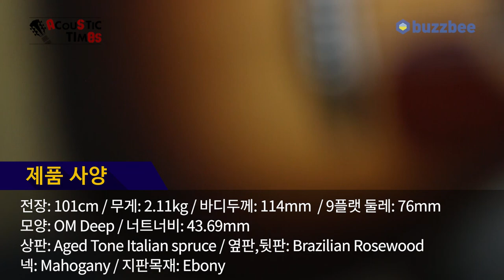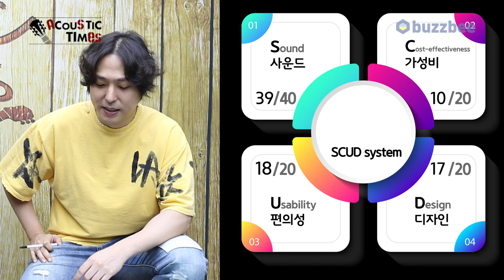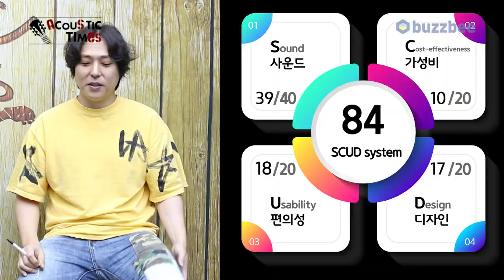[AcousticTimes 1289회] Bourgeois 어쿠스틱기타 OM Deep DB Signature SB [SN.9854]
7:54 외관
9:12 스펙(Spec)
10:19 사운드 테스트(Sound test)
21:33  시연
23:12 한줄평
26:05 SCUD 점수